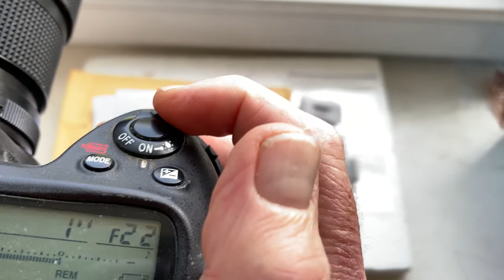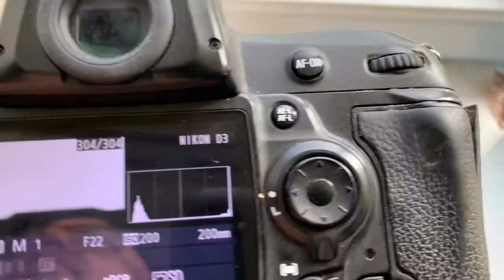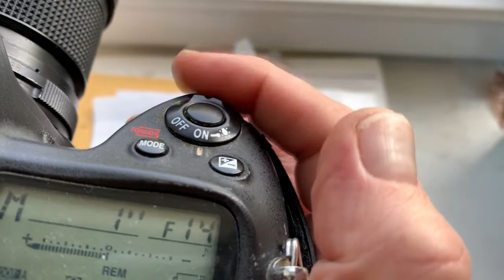Nikon dandelion chips.(Für Andreas Z.)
NIkon AF comfirm programmable Dandelion chip original. 3pcs.
For:
1. Tokina 200mm 3.5 - 22 MF Ai-S
2.  Leica Elmarit R 135mm 2.8-22
3. Default data 45mm/f2.8